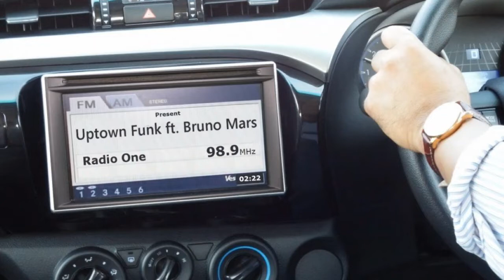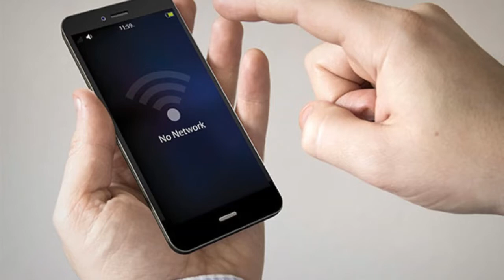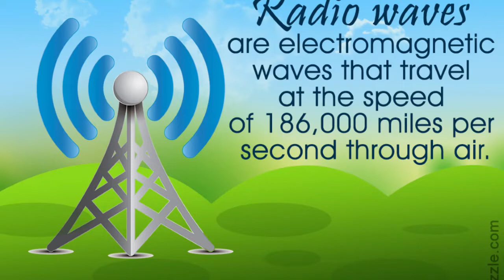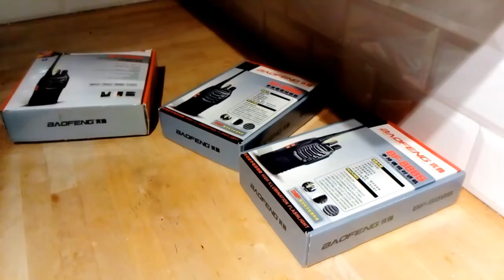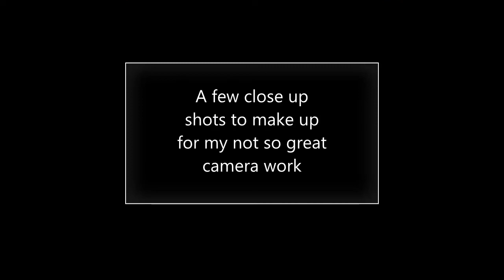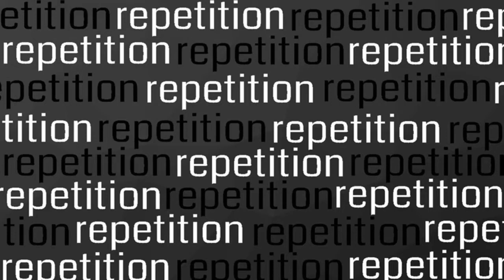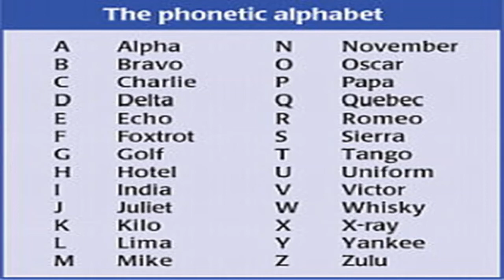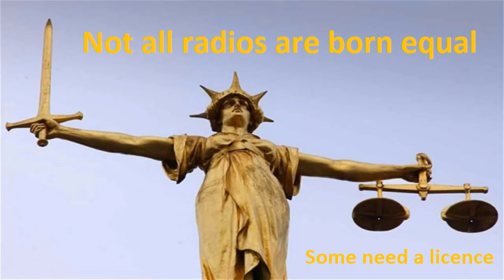Communication when SHTF (The return of the radio as "King")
Quick and reliable communication forms a vital part in everyday life.

With our access to 24hr news media and the explosion in the capability of our mobile telephone handsets and network, it is something we take for granted

Everyone now has the capability to reach out and communicate with anyone around the world, 24hrs a day, no matter where they might be.  Whether that is checking in with loved ones, discussing what’s going on in our life, alerting people to potential dangers or just ordering a take away meal, we have become ever more dependent on seamless communication just to cope with the challenges of modern day life.

But what if our normal life stopped and a crisis suddenly occurred?
Pretty much any crisis situation require prompt and effective action if we are to overcome them.  Co-ordination between individuals, with members of a group or indeed between different groups of people will therefore become vital, but in a crisis situation, many of the normal methods of communication will most likely be disrupted or even fail completely, so how then can we communicate effectively in a crisis?

Links to different types of communication gear which are licence free in the UK:

CB Radio for use as a home base station or for communicating from vehicles

Hand Held 2 Way radio for communicating between vehicles or while out on foot